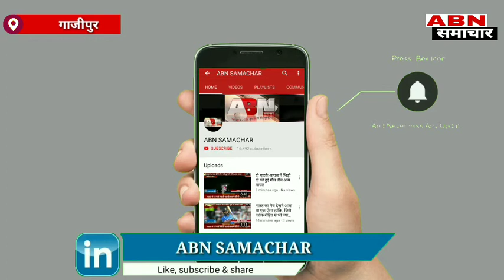मानसिक रूप से दबाव का छुटकारा पाने के लिए पुलिस ने किया योगा